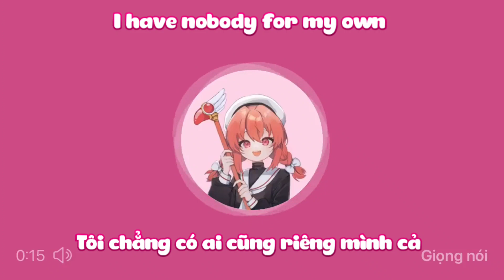Mr. Lonely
Chào Mừng Đến Với Mô Tả :3

•Nijigen:

              【Gen 1】
● Ban Mai Ch. 暁バンマイ【NIJIGEN】

● Du Ca Ch. 響ゆうか【NIJIGEN】

               【Gen 2】
● Thiên Trà Ch. 希幸天茶 【NIJIGEN】

● Kanon Ch. 海空花音 【NIJIGEN】

● Hạ Chi Ch. 夏実ハチ 【NIJIGEN】

Outro:
+Anime/Hình ảnh: Violet Evergarden

♡Sang Sennai♡

~Arigatou~